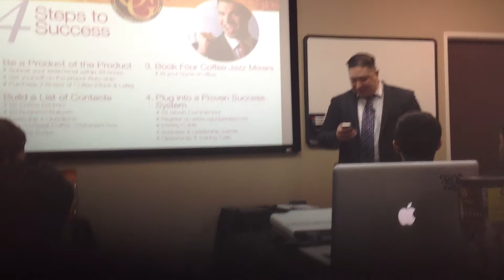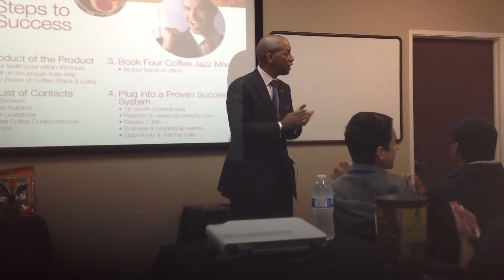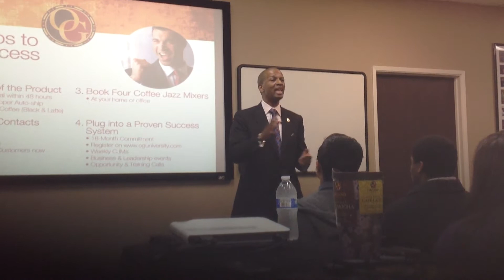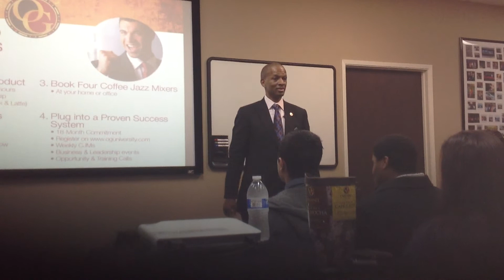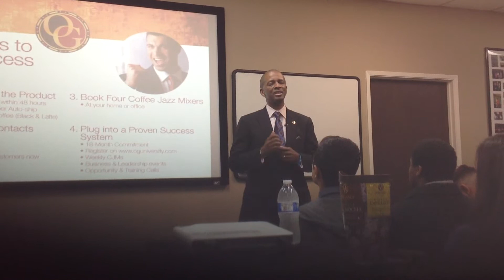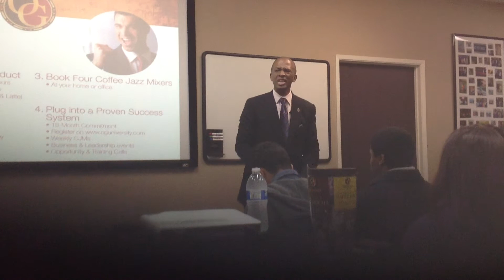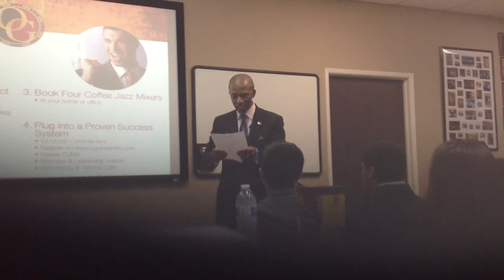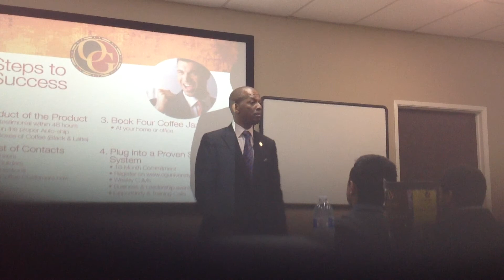Stephen V. Richardson - Organo Gold Saturday Training - February 8 2014